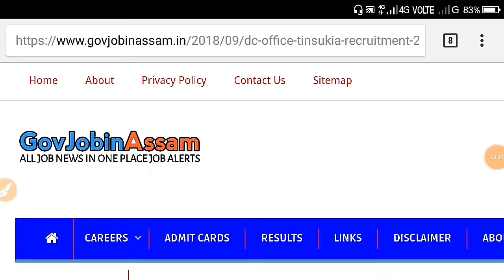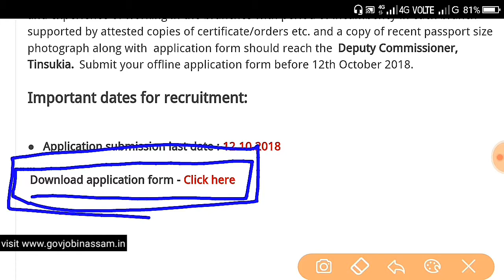DC Office Tinsukia head assistant Recruitment 2018 || govjobinassam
DC office Tinsukia Recruitment 2018 for the Head Assistant in two position. Interested candidates have to apply offline for the following Deputy Commissiner Tinsukia vacancies.

Application are Invite for the DC Office Tinsukia Recruitment in the  standard form of application published in the Part-IX of the Assam Gazette for the Head Assistant vacancy at Tinsukia, DC Officein 2 (two) position.

About channel

GovJobinAssam is a job portal YouTube Channel. We provide you latest John news in Government or Private Sector it can help you to find your dream job and we also provide some tips and tricks for your day 2 day life.
Stay updated with latest job News. Stay Bless. Best of luck for your Career.